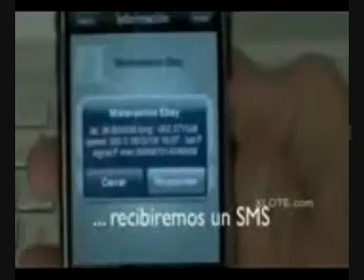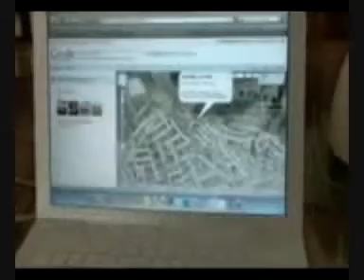ML 164083351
Video Migrado